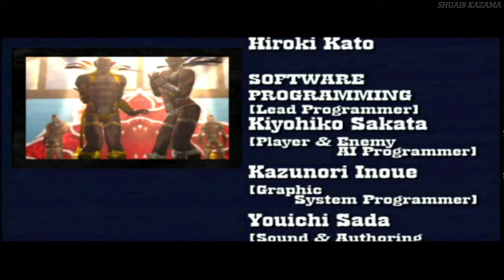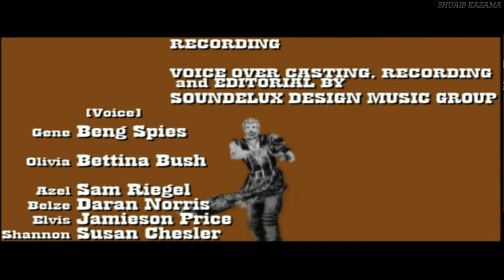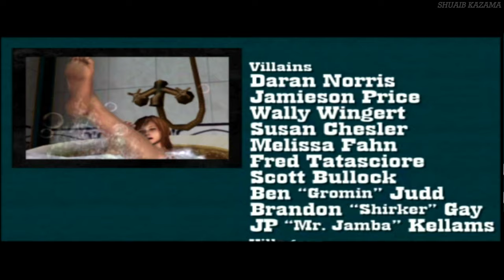God Hand Angra Revenge Full Gameplay Walkthrough (HARD) 4K 60FPS | PS2 | No Die [ FULL GAME ] PCSX2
God Hand Angra Revenge Full Gameplay Walkthrough (HARD MODE) 4K 60FPS | PS2 | No Die [ FULL GAME ] PCSX2.
This is God hand Angra Revenge REMASTERED complete gameplay in hard mode played on pc via pcsx2 in 4k quality UHD textures.
Let's Play God hand angra revenge 100% full game killing all enemies.
God hand full game in true 4K 2160P quality, God hand ps2 game walkthrough, Godhand gameplay walthrough, God hand playthrough, Let's Play GOD HAND Longplay.